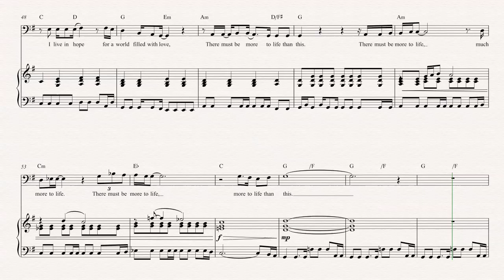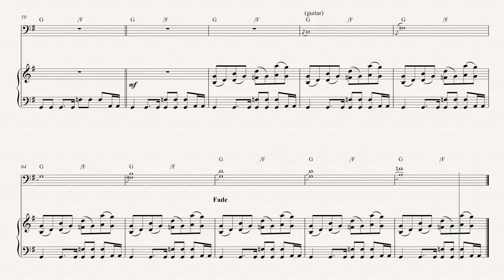Bassoon - There Must Be More to Life Than This - Queen Sheet Music, Chords, & Vocals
Bassoon sheet music, chords, and vocals for There Must Be More to Life Than This Queen. Learn There Must Be More To Life Than This and play along!